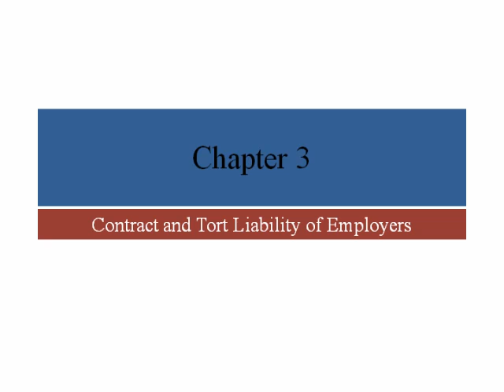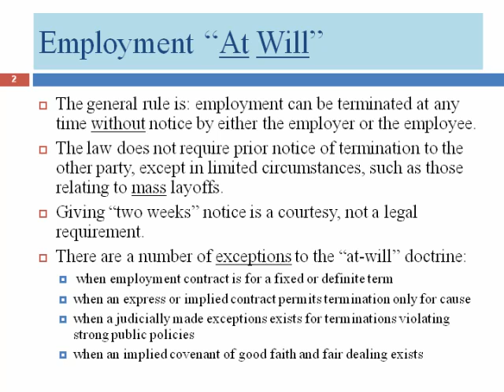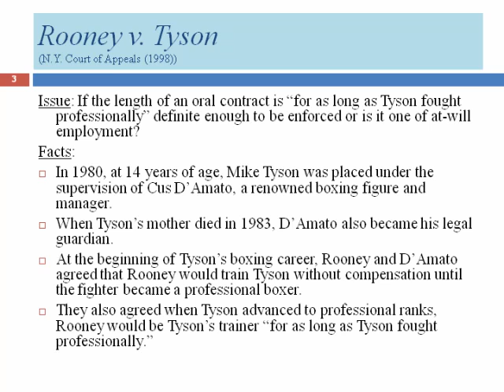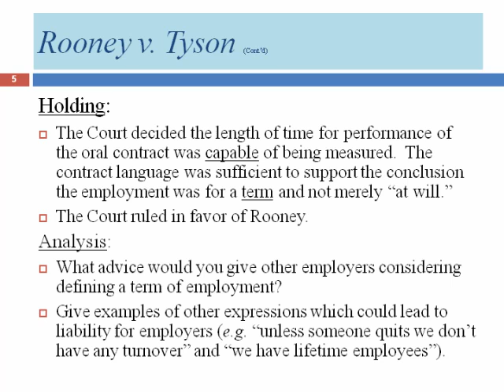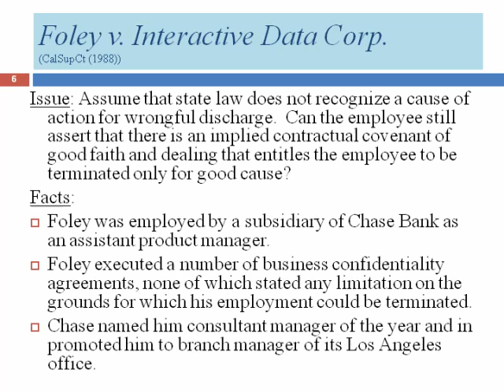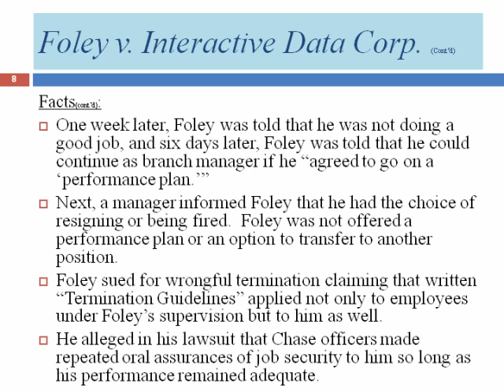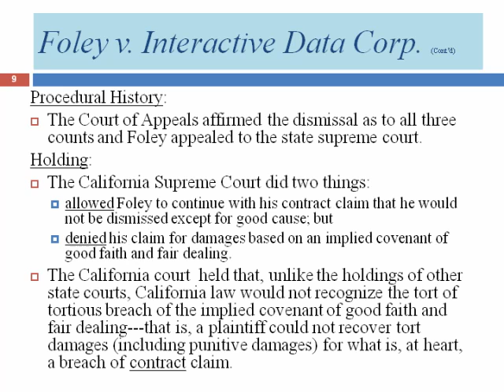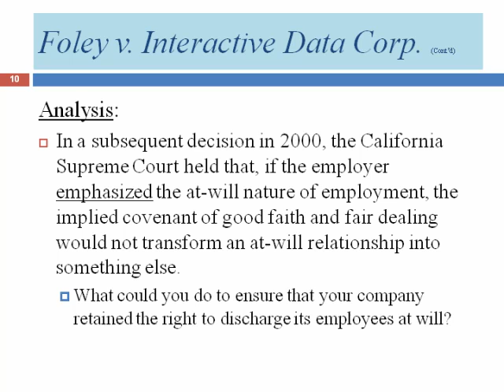LGLA 1323 Chapter 3 Lecture (First Half)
Lecture covering the first half of chapter 3 for course LGLA 1323